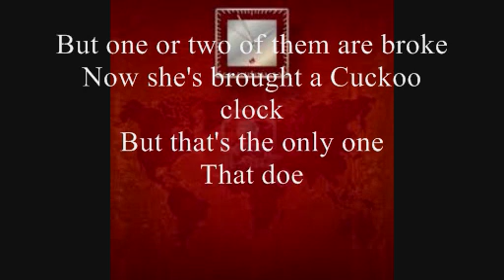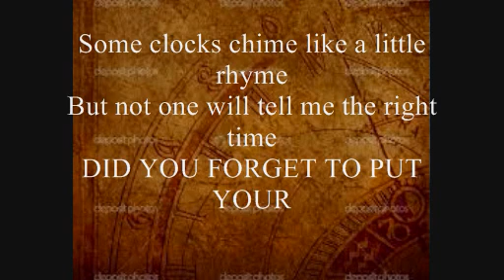Have You Got The Right Time-Tom.Sims